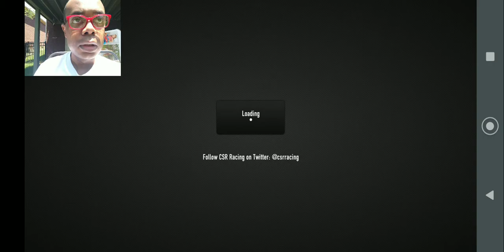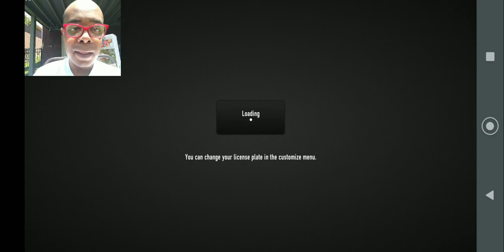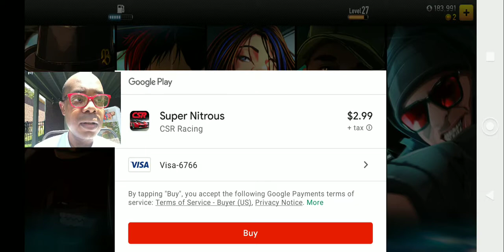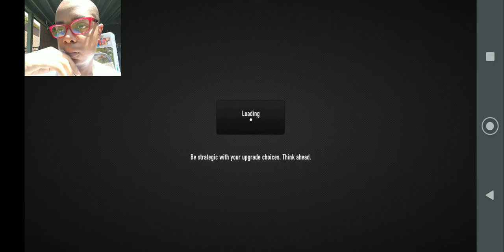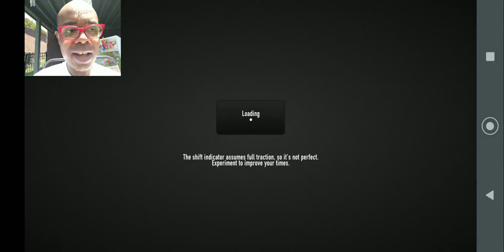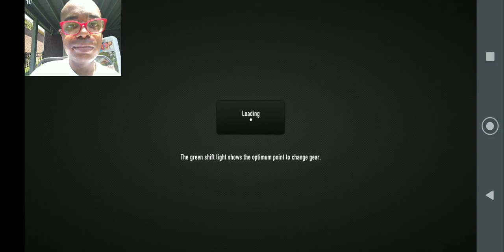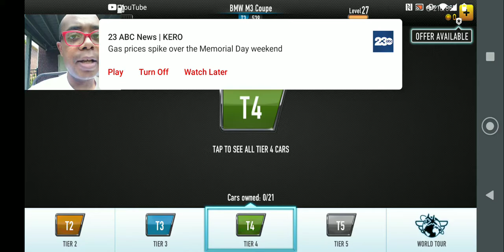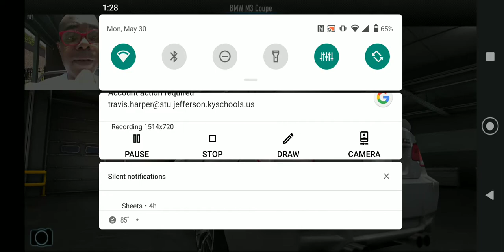CSR Racing (Memorial Day Edition): Race Against Alieda Ultimate Round Moving to Tier 4